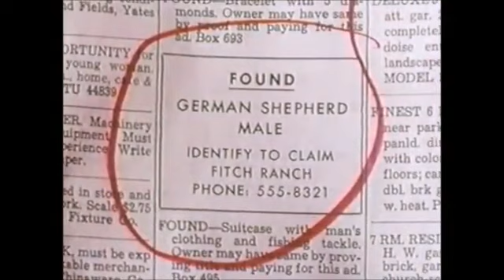Smoke (1970)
As a teenager has difficulty coping with his mother's remarriage, he finds and nurses back to health a German Shepherd, but keeps him a secret for fear that his stepfather would return him to his original owner.